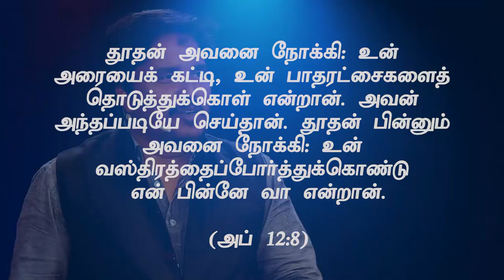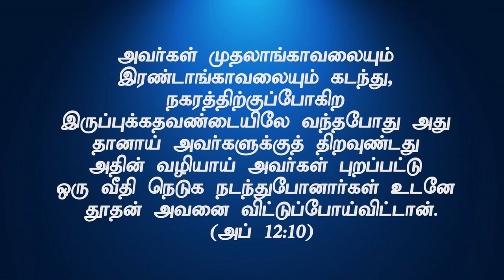"தானாய் திறக்கும் கதவுகள்"(HD) Apr 29th 2022 Today's Promise with Bro.D.Jestin (DD2519)